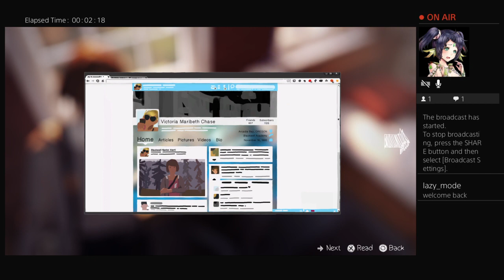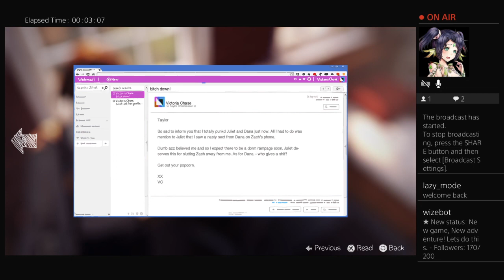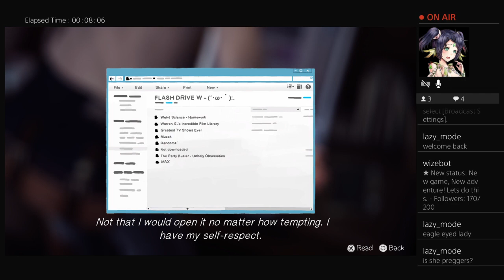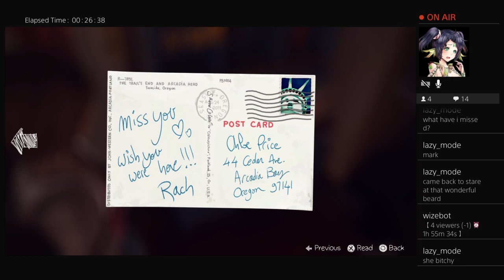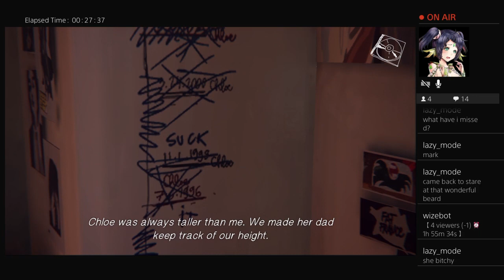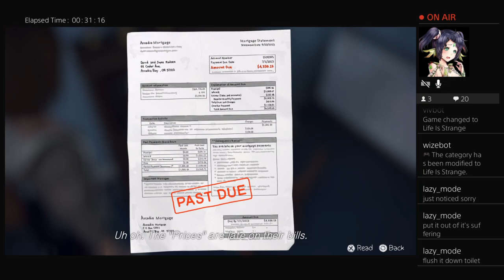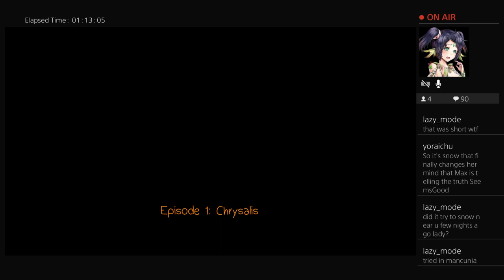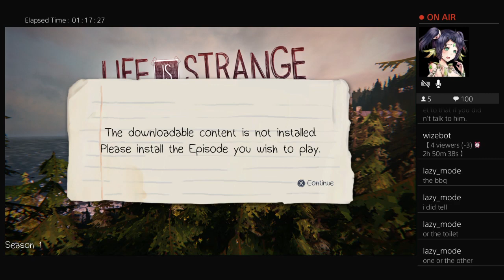New game, New adventure! Lets do this. - Followers: 170/200